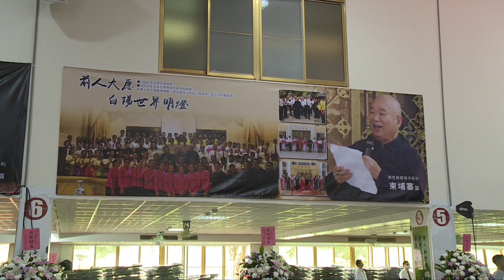20231015 總統偕同副總統出席「一貫道前人林公再錦公奠禮」暨頒贈褒揚令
蔡英文總統偕同賴清德副總統出席「一貫道前人林公再錦公奠禮」暨頒贈褒揚令，表彰其濟世助人及推展公益活動的付出及貢獻。